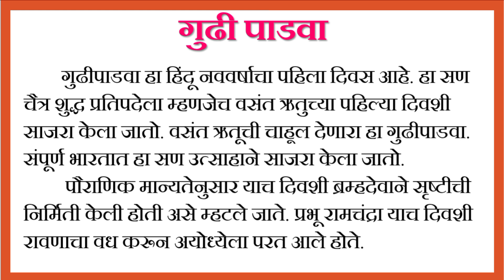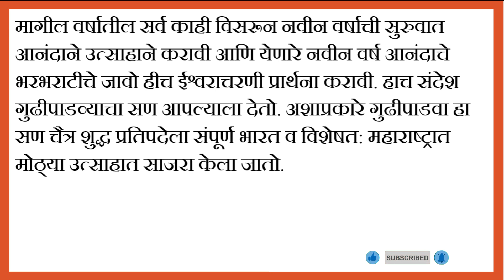गुढीपाडवा निबंध मराठी | Gudhi Padva Nibandh marathi | माझा आवडता सण गुढीपाडवा | Marathi Essay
Video link